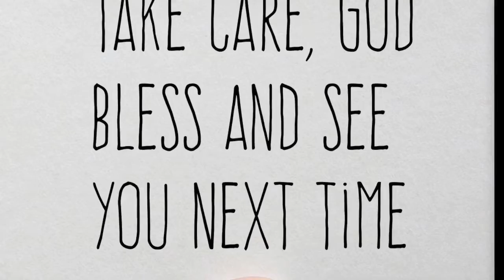Coffee Chat: Does Tough Love Work for You?!!!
The start it have to be a discussion about Toughlove and like many of my blogs, LOL, turns into a bit of a Bible session! Enjoy!